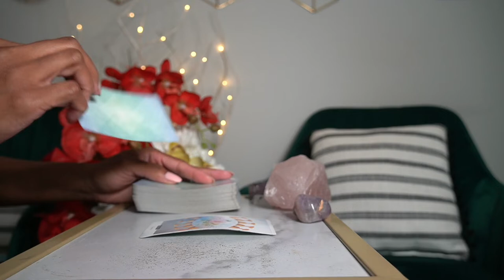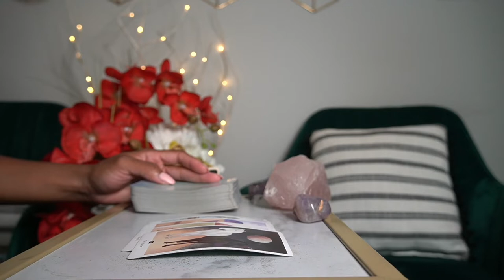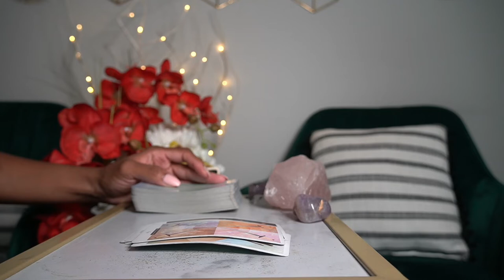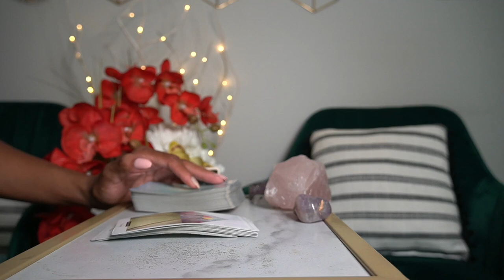ARIES LOVE QUICKIE AUG '21 YOU HAVE A FAMILY SO LEAVE ME ALONE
AQUARIUS LOVE QUICKIE AUG '21- BE GONE PIECE OF SH!T!!!